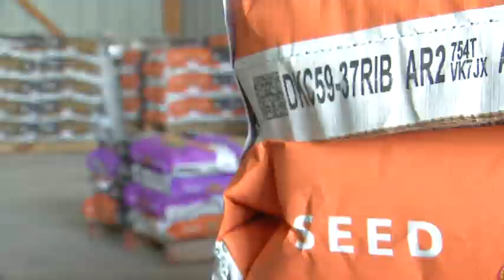Goofy Weather Brings Concern, Optimism For Farmers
JOHNSON COUNTY, Iowa - Wet fields have farmers getting a late start on planting season, which could negatively impact yield numbers in the fall.